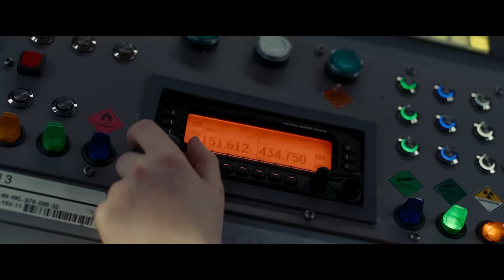WOW! Nachricht aus dem All I Offizieller Trailer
Mit elf Jahren ist Billie (Ava-Elizabeth Awe) auf dem besten Weg, in die Fußstapfen ihrer Mutter zu treten, die als Astronautin das All erforscht hat. Begeistert vom Weltraum und der Kommunikation mit Außerirdischen trifft sie zufällig auf Dino (Felix Nölle), der ihre Faszination teilt. Nachdem sie gemeinsam an einem selbstgebauten Radioteleskop tüfteln, stoßen sie auf Signale von Außerirdischen?! Niemand will ihnen glauben, auch nicht im ESA-Weltraumhafen, wo sie Antworten auf ihre Fragen suchen. Billie und Dino gehen auf eigene Faust auf dem Gelände auf Spurensuche und entdecken in einem geheimen Labor einen schwebenden Stein! Als sie von den Wachleuten entdeckt werden, müssen sie ganz schnell ein gutes Versteck finden … und landen durch Zufall in einer Rakete, die sie direkt ins All katapultiert – ein atemberaubendes Abenteuer beginnt!